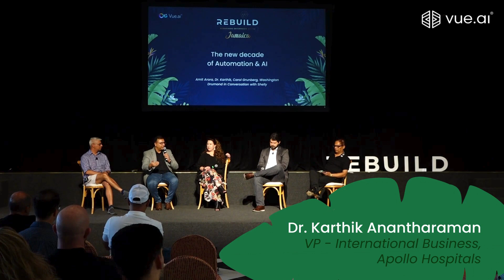Your AI solution - Should you in-source or outsource? | Dr.Karthik Anantharaman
Outsourcing software development poses challenges - vendor choice, IP ownership, etc., while in-sourcing opens doors to white-labeling the solution and catering to fraternal organizations. Strategy needed. What’s your take? In this panel discussion, Dr Karthik Anantharaman, VP, International Business at Apollo Hospitals, discusses these and other implementation questions that CxOs face.